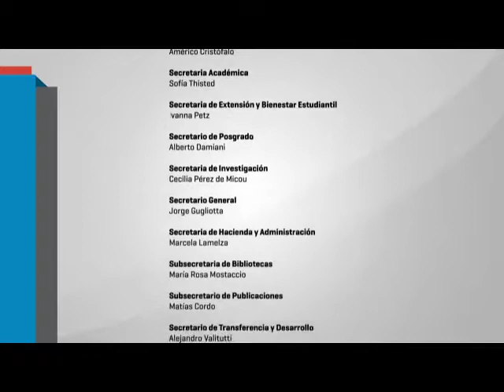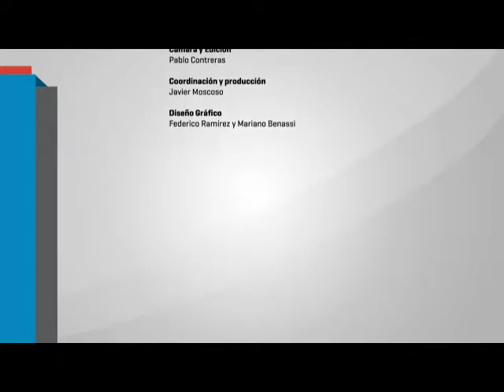II Jornada Educación y Psicopedagogía: Miradas hacia la educación inclusiva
Conferencia de Cierre - Alfredo Jerusalinski y Norma Filidoro